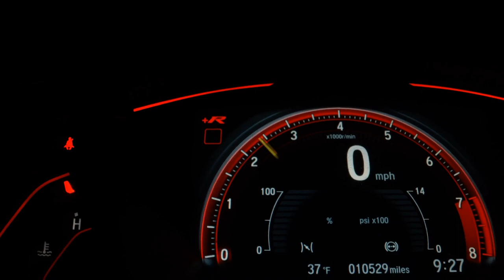VOLKSWAGEN SAVEIRO - 2013 - Ribeirão Preto/SP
AIRBAGS, SOM ORIGINAL, RODAS DE LIHA

AUTO MARCAS, O MELHOR NEGÓCIO ESTÁ AQUI !
Venda & Consultoria Automotiva | Populares | Utilitários | Top de Linha | Procedência e Melhores Preços do Mercado.

Av. Meira Júnior, 329 - Campos Elíseos - Ribeirão Preto/SP

Dados do Veículo
Veículo: VOLKSWAGEN / SAVEIRO 1.6 CROSS CE 8V
Ano: 2013/2013
Combustível: FLEX
Portas: 2 PORTAS
Câmbio: Manual
Cor: BRANCA
KM: 170.000

✅ Air Bag
✅ Alarme
✅ Ar Condicionado
✅ Ar Quente
✅ Capota Marítima
✅ Computador de Bordo
✅ Desembaçador Traseiro
✅ Direção Hidráulica
✅ Protetor de Caçamba
✅ Rádio
✅ Rádio e MP3
✅ Retrovisores Elétricos
✅ Rodas de Liga Leve
✅ Travas Elétricas
✅ Vidros Elétricos
✅ Porta Copos
✅ Protetor de Cárter
✅ Retrovisor Retrátil
✅ Som Original